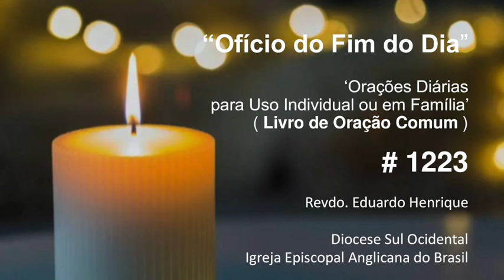Ofício 'No Fim do Dia' #1223 - 17.set.23 (Revdo. Eduardo Henrique)